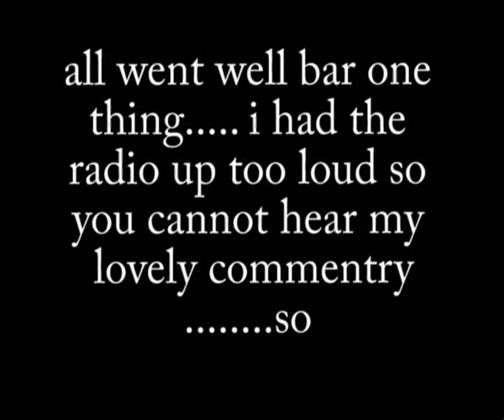JOHN LENNON - Speed Art Drawing in REAL Time - Stephen Quick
Well a bit of a test, I wanted to do a speed drawing in real time, as the term speed painting really just describes the video being speeded up, whereas I wanted to actually do a speed drawing in real time and see if it would work.
I think it came out okay its not bad for a first attempt, I will slowly develop this idea and it will get better and better.

Okay its John Lennon from a small band who go by the name of The Beatles, as said at the start I messed up in a way and had the radio too loud, its Russell Brand and Matt Morgan from The Russell Brand show, hope you enjoy. oh its by me Stephen Quick